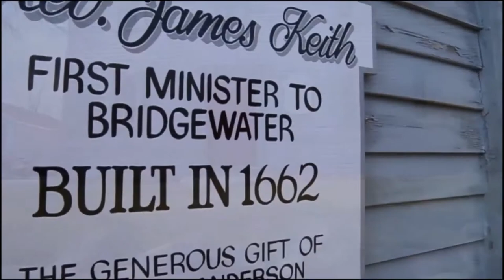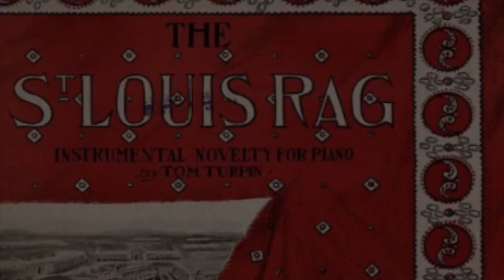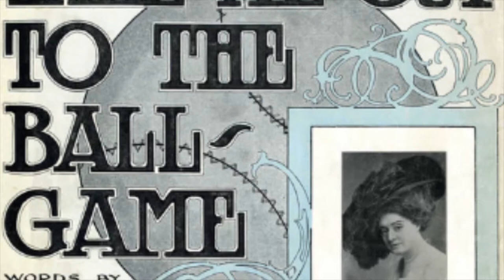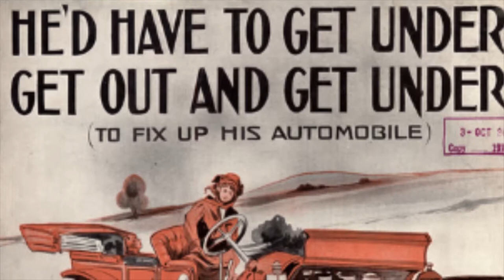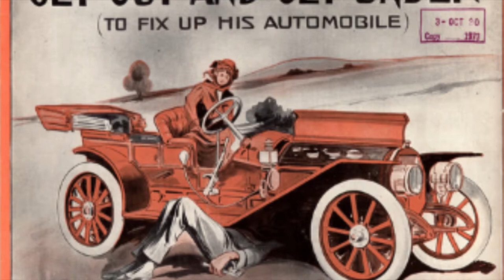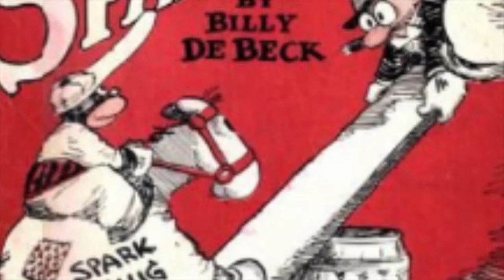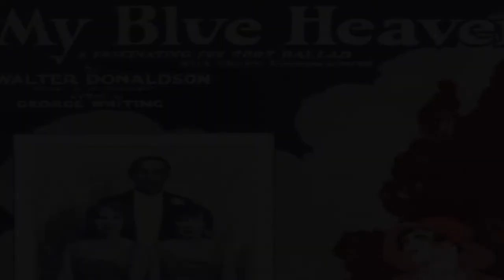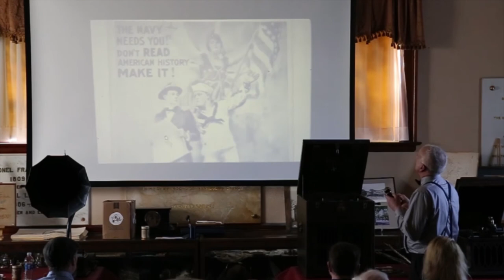Edison's Phonographs and Records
July 21, 2018.  Presentation by Bruce Young.

Ever wonder what home entertainment was like, back in the early days of the 20th Century when there was no Television or Radio?

This musical slideshow lecture unlocks a Time Capsule of History about Edison’s favorite invention, The Phonograph. Come enjoy an entertaining look and listen to the Wonderful early entertainers and their performances on Black wax, Amberol cylinders, and Diamond Disc records circa the first 25 years of the 20th Century.

Bruce Young is a resident of Hanson, and is an original charter member and former President of MOCAPS, The Massachusetts Old Colony Antique Phonograph Society.  For over 30 years he has been an ardent collector of early crank Phonographs, Gramophones, and Talking Machines and Records, preserving as well as lecturing about their forgotten history. Some of his recorded sound discoveries were featured in a 2007 Grammy Nominated CD produced by Archeophone Records.